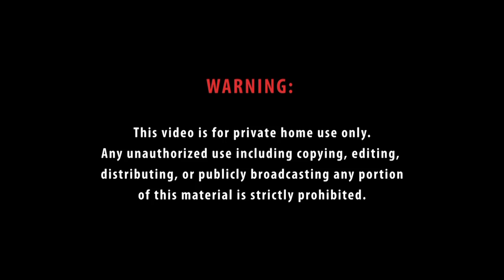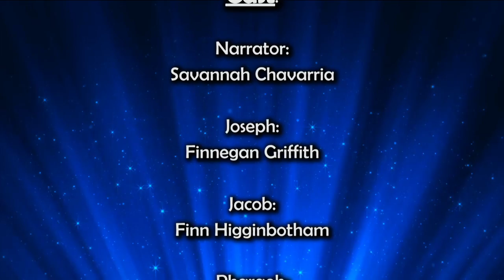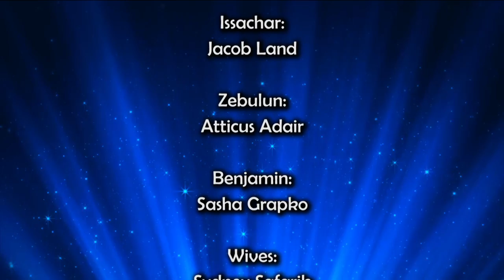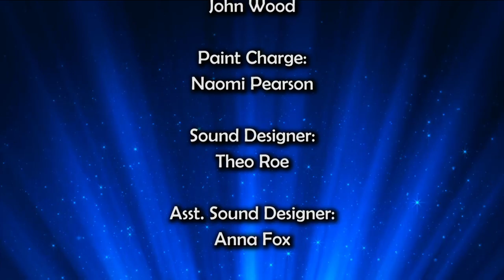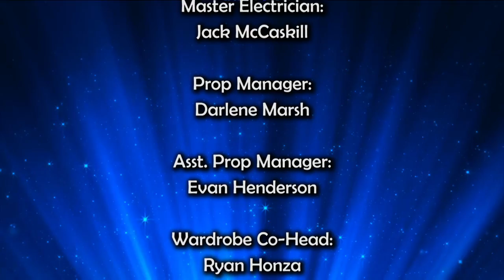MacTheatre 2022 "Joseph and the Amazing Technicolor Dreamcoat" Finnegan Griffith as Joseph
Finnegan Griffith as Joseph in "Joseph and the Amazing Technicolor Dreamcoat" performed by MacTheatre - McCallum High School Fine Art Academy 2022